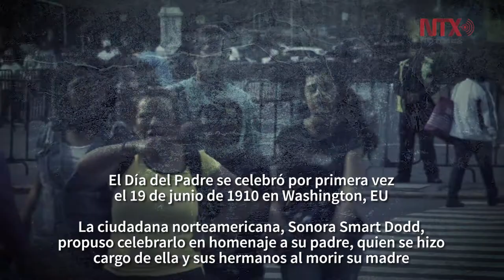Día del Padre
Se celebró por primera vez el 19 de junio de 1910. En México, se estiman alrededor de 19 millones de padres.